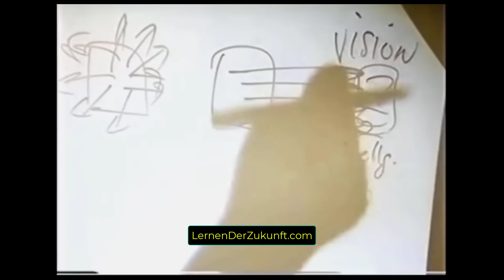Vera F. Birkenbihl: Die größte Kraft in dir wecken | Deine Vision finden | Alexander Müller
Vera F Birkenbihl spricht über die Notwendigkeit von mir Visionen, damit du deine Ziele wie magisch in dein Leben ziehst. Dein Lebensrad
Alexander Müller, CEO von GREATOR (ehemals GedankenTanken) ist heute zu Gast bei Andreas Giermaier.
Alexander Müller "It's in you!: Visionen, Erfolg, erfülltes Leben"

Du lernst, wie du durch den gezielten Einsatz von Visionen deine Energie bündeln, Herausforderungen überwinden und außergewöhnliche Erfolge erzielen kannst. Alexander teilt persönliche Erfahrungen aus der Bewältigung einer Unternehmenskrise, die Kraft der Akzeptanz und den Schritt hin zu einem kraftvollen Neubeginn.

Dieses Video ist perfekt für jeden, der lernen möchte, limitierende Glaubenssätze zu überwinden, groß zu denken und ein ausgewogenes Leben mit einer harmonischen Balance zwischen männlicher und weiblicher Energie zu führen.

00:00 - 01:56 *Vera F Birkenbihl über die Bedeutung von Visionen**:
Die Diskussion beginnt mit der Wichtigkeit von Visionen und Zielen im Leben. Vera F Birkenbihl erläutert, wie Menschen ohne Vision viel Energie verschwenden, indem sie nur reagieren statt proaktiv zu handeln.
 01:56 - 03:07 **Der Effekt klar definierter Ziele**:
Ein klar definiertes Ziel wird als halber Weg zum Erfolg beschrieben. Es wird die Kraft eines Ziels betont, die wie ein "Resonanz-Lasereffekt" wirkt und Energie bündelt.
 03:07 - 06:15 - **Persönliche Krise und Neuausrichtung mit Visionen**:
 Alexander Müller teilt seine Erfahrung einer Unternehmenskrise von GREATOR und wie die Neuausrichtung auf klare Visionen geholfen hat, neue Wege zu finden und die Krise zu überwinden.
06:15 - 11:50 **Akzeptanz und Neubeginn**:
Es wird die Bedeutung von Akzeptanz besprochen und wie der Moment, in dem Müller sich mit der möglichen Insolvenz seines Unternehmens abfindet, zu einem Wendepunkt und Neuanfang führte.
11:50 - 25:00 - **Visionen und persönliche Entwicklung**:
Die Rolle von Coaching wird hervorgehoben, und es wird diskutiert, wie die Auseinandersetzung mit großen Lebensfragen und Visionen zu persönlichem Wachstum und neuen Erkenntnissen führt.
25:00 - 39:00 - **Glaubenssätze und große Ziele**:
Die Gesprächspartner diskutieren über die Herausforderungen, die durch limitierende Glaubenssätze entstehen, und wie wichtig es ist, sich selbst zu erlauben, groß zu denken und diese Glaubenssätze zu überwinden.
39:00 - **Balance zwischen männlicher und weiblicher Energie**:
 Es wird die Notwendigkeit einer Balance zwischen männlicher (handlungsorientierter) und weiblicher (empfangender) Energie erörtert, um persönliches und berufliches Wachstum zu fördern.